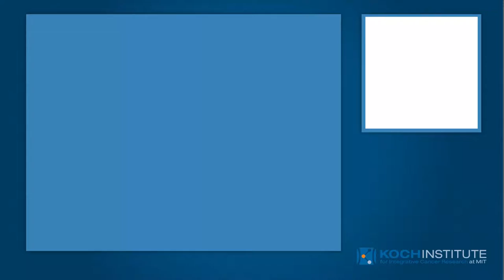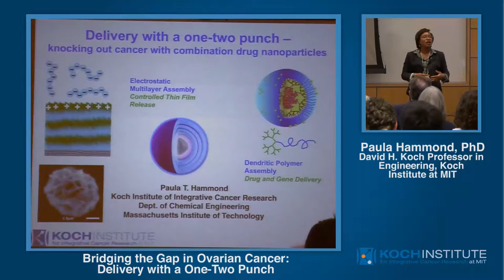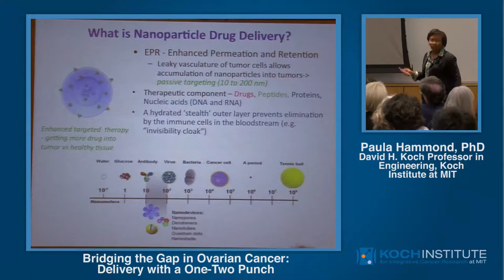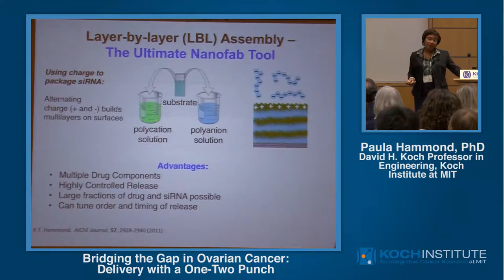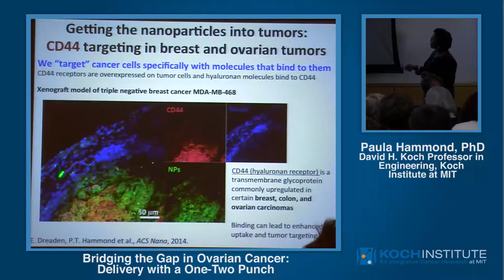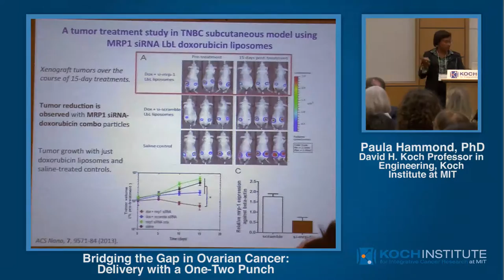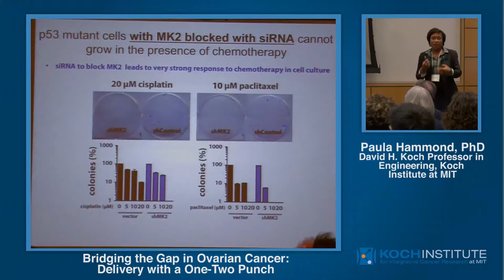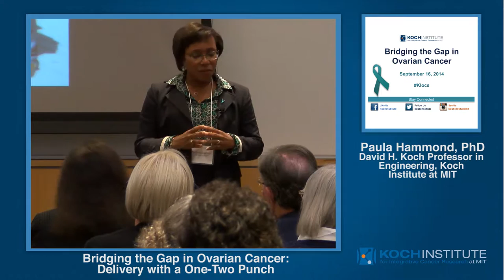Bridging the Gap in Ovarian Cancer: Hammond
Delivery with a One-Two Punch
Paula Hammond, Ph.D., David H. Koch Professor in Engineering, Koch Institute at MIT